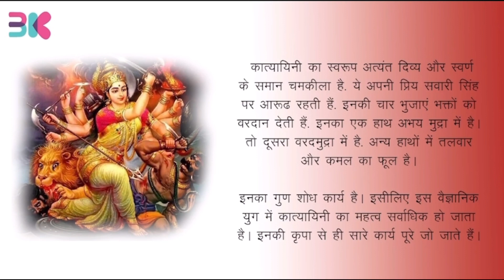Navratri Day 6 🙏 माँ कात्यायनी व्रत कथा